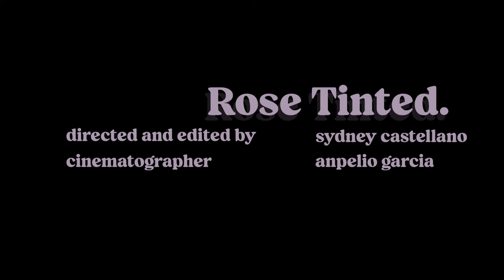Rose Tinted.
Inspiration short for directing class

Inspired by the line "I'd throw the rose tint back on the exploded view" in the song "There'd better be a Mirrorball" by Arctic Monkeys.